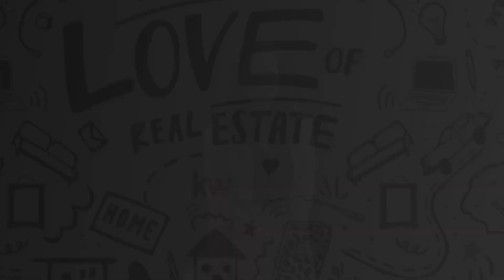Apartamento T4 em Santo António dos Cavaleiros - Remodelação Total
CARACTERÍSTICAS Principais:
Localização: Rua Santa Teresa D'Ávila, Santo António dos Cavaleiros
Tipologia: T4 (quatro quartos)
WC's: 2 casas de banho
Andar: Piso 7 (Prédio com elevador)
Estado: Necessita de remodelação total. DISPONÍVEL projeto de renovação total, com orçamento de obra.
Área bruta:  95 m²
Exposição Solar: Nascente, 1 frente solar.

LOCALIZAÇÃO: No coração de Santo António dos Cavaleiros, na Rua Santa Teresa D'Ávila, é uma excelente oportunidade para quem procura um imóvel para remodelação total.
Situado numa zona tranquila e de fácil acesso a transportes públicos, comércio local e serviços, esta propriedade oferece imenso potencial para ser transformada na casa dos seus sonhos.
Fácil acesso às principais vias rodoviárias, como a A8 e a CRIL, além de estar próximo de escolas, parques e zonas comerciais, centro de saúde, bancos, restaurantes, pastelaria, farmácias, piscina, ginásio, clube de ténis e padel, clubes de futebol e futsal.
É ideal para quem procura um investimento com grande potencial de valorização, seja para habitação própria ou para o mercado de arrendamento.

PARTILHAMOS comissão 50%-50% com todas as imobiliárias com licença AMI, criando as melhores oportunidades de venda!
APROVAMOS o seu financiamento através dos nossos parceiros de intermediação de crédito.